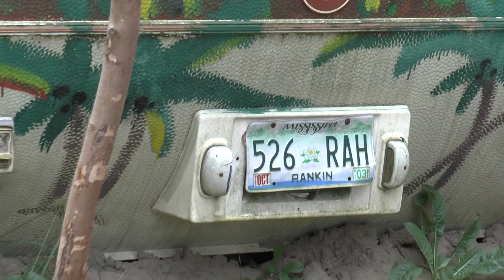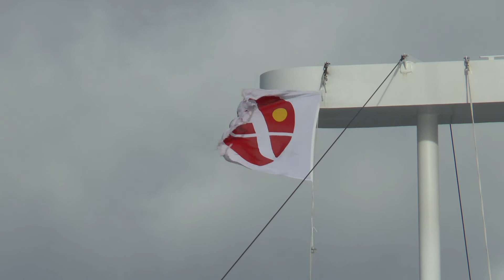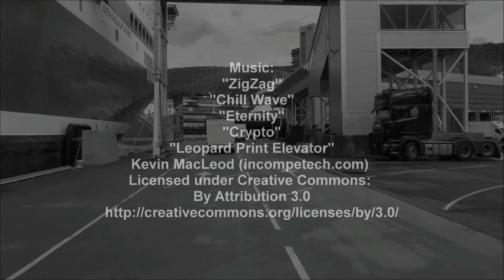Van life-On tour 20